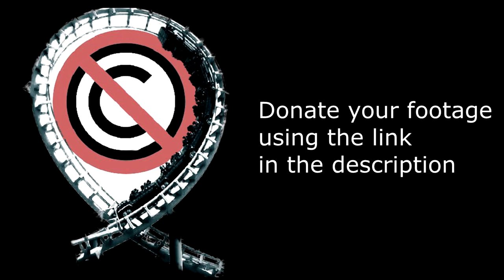Vampire - No Copyright Footage (Chessington) by Mr Coller Roaster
Vampire is an Arrow Dynamics Suspended Coaster that opened at Chessington World of Adventures in 1990.